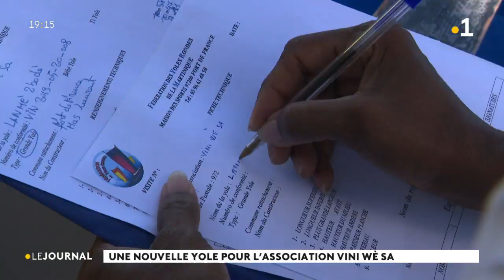Fort-de France desormais représentée dans les courses de yole